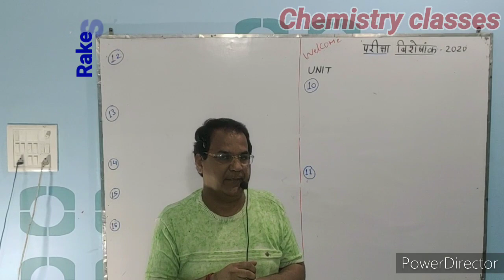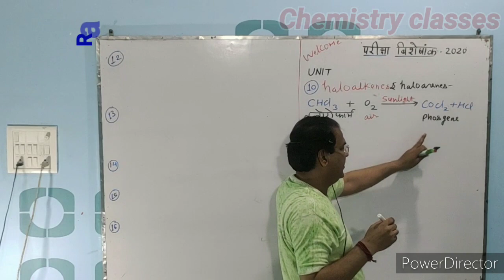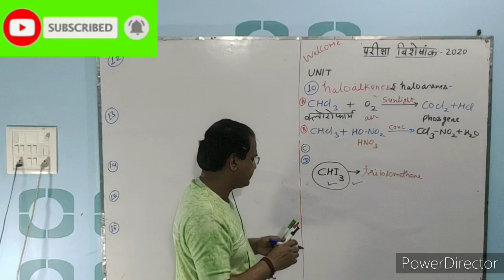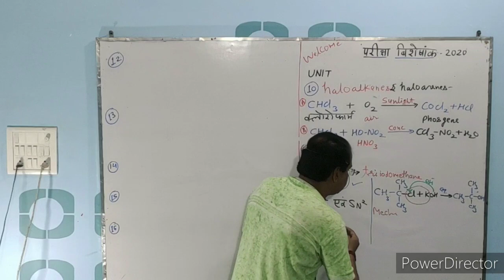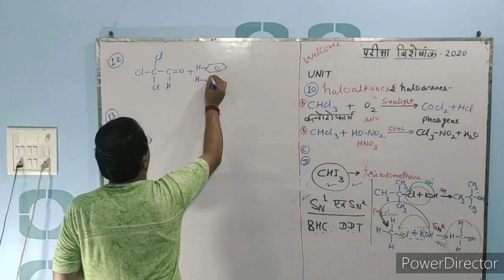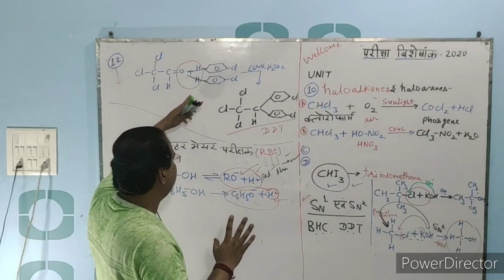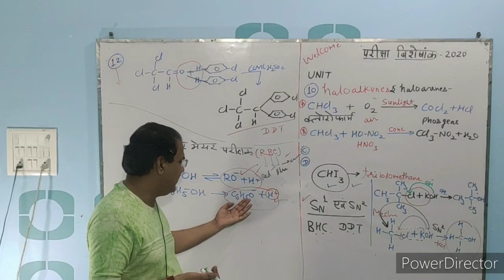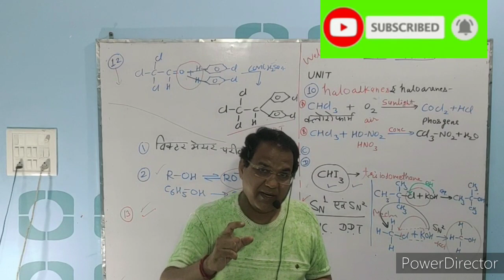Class 12th, वार्षिक परीक्षा 2020#विशेषांक 02( M.IMP.Q.)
सम्मानीय साथियों एवं प्रिय  विद्यार्थियों आपका राकेश मिश्रा केमिस्ट्री क्लासेस में बहुत-बहुत स्वागत है।
मैं आप सब लोगों को 9th,10th क्लास की Science एवं 11th,12th की  CHEMISTRY का संपूर्ण अध्ययन कराने के लिए समर्पित हूं।
इस वीडियो के अंदर 12वीं क्लास 2020 वार्षिक परीक्षा के लिए महत्वपूर्ण प्रश्न No 02 दिए जा रहे है,( MOST IMP. QUESTIONS No.02 for 12th Class annual exam)
12वीं क्लास के अन्य विडियो के लिए निम्न लिंक पर जाएंगे।
आपका धन्यवाद।।
Unit 1, ठोस अवस्था के प्रत्येक टापिक का वीडियो

Unit 2 ,विलयन- के प्रत्येक टापिक का वीडियो

Unit 4 रासायनिक बलगतिकी में प्रथम कोटि का वेग

Unit 4 रासायनिक बलगतिकी में शून्य कोटि का वेग स्थिरांक समीकरण
एवं गुण की लिंक

SPECIAL features FOR Medical and Engineering entrance exams.

JEE/NEET/फॉर्मेसी/KVPY/NTSE आदि मेडिकल एवं इंजीनियरिंग एंट्रेंस एक्जामिनेशन के लिए अति महत्वपूर्ण है, पूरा वीडियो ध्यान से देखिए और
जिससे वीडियो अपलोडिंग की बाद आपके पास नोटिफिकेशन आ जाए। धन्यवाद।।

इनसे नोट्स बनाइए और जो इसमें प्रश्न आते है, प्रॉब्लम आती है, मुझे कमेंट में लिख दीजिए मैं तुरंत आपको रिप्लाई करूंगा। आपका धन्यवाद।।जी

Unit 3
विद्युत रसायन वीडियो नंबर 1की लिंक

विद्युत रसायन वीडियो नंबर 2की लिंक

विद्युत रसायन वीडियो नंबर 3 की लिंक
चालकता संख्यात्मक प्रश्नों का हल

  विद्युत रसायन का वीडियो नंबर 4 की लिंक
(डेनियल सेल का वर्णन)

रसायन का वीडियो नंबर 5की लिंक
कॉलराउस का  नियम एवं अनुप्रयोग

विद्युत रसायन का वीडियो नंबर 6की लिंक

रसायन का वीडियो नंबर 7 की लिंक

SN1& SN2 ki mechanism

अध्याय 12 एल्डिहाइड कीटोन की लिंक

9 th क्लास की विज्ञान की वीडियो

10th क्लास की विज्ञान की वीडियो

11th क्लास की Chemistry की वीडियो